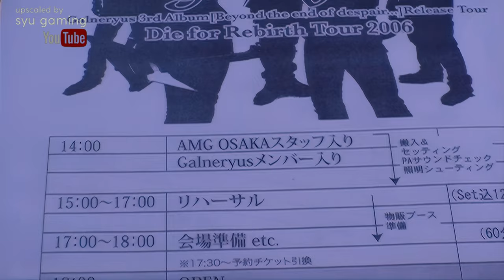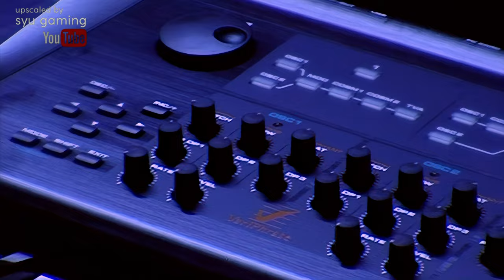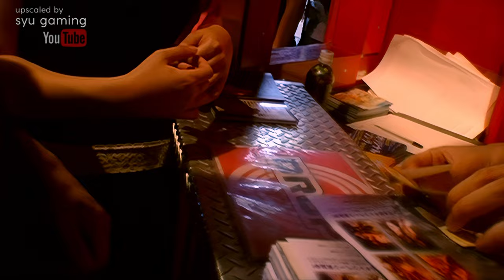Documentary of Die for Rebirth Tour - Galneryus [1080p60FPS]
WATCH IN 1440p FOR HIGHEST QUALITY (yes, even if you have a 1080p screen!)